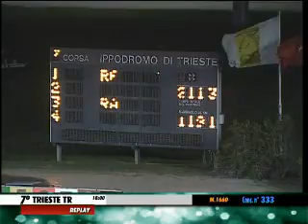04/02/2014, Trieste , Premio Olimpia C.naz.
1. OMNIA BRO (ANDREGHETTI R.), 2. PICCADILLY GRIF (FAROLFI A.), 3. ORAS MAST (CASTIELLO ANTONIO), 4. OPUS COMO (GALEAZZI M.), 5. NIGELLA (PISACANE FERDINANDO), 6. LORETO JET (TOTARO R), 7. ORVAR (GAMBOZ ALF.), 8. MAZINGA FEZ (DESTRO ROBERTO JR), 9. MOZART BAN (NARDO CHIARA)